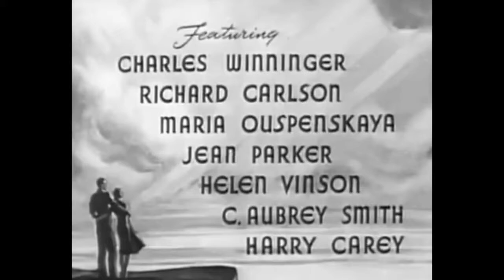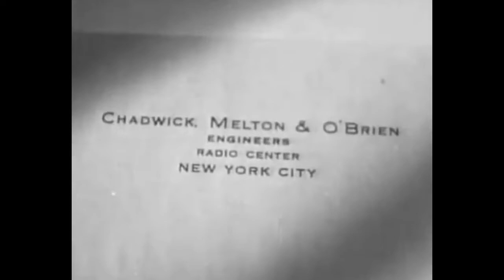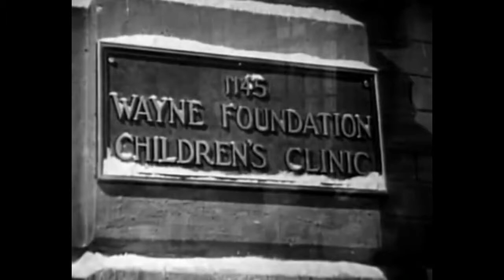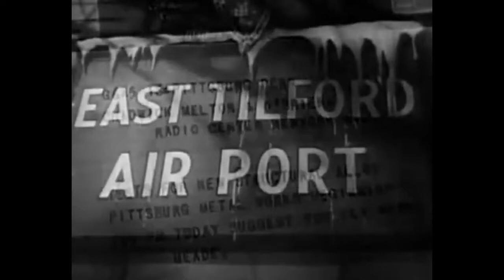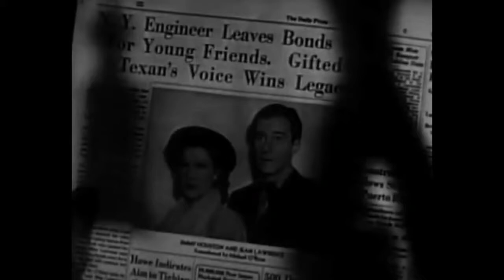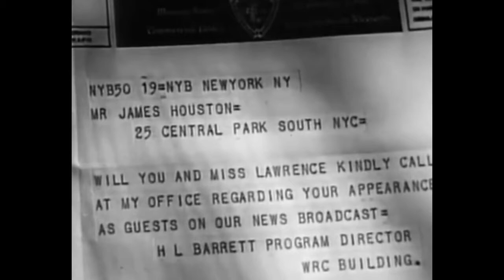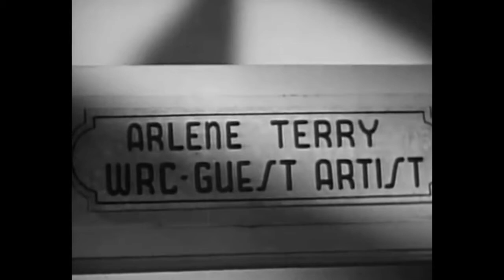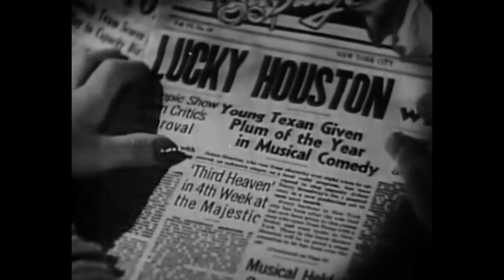Beyond Tommorow (1940) Christmas Full Movie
Engineers George Melton (Harry Carey) and Allan Chadwick (C. Aubrey Smith) work furiously to complete a design on time, even though it is Christmas Eve. Michael O'Brien (Charles Winninger), the third partner in the firm, arrives with presents for all and kindly lets their employees leave.[3] The three old men then go home to the mansion they share with Madame Tanya (Maria Ouspenskaya), an elderly countess dispossessed by the Russian Revolution, for a dinner with prestigious guests.

When the guests cancel at the last minute, George is convinced it is because of his dark past. To relieve George's black mood, Michael comes up with an idea to obtain new guests for dinner. Each man throws out a wallet containing $10 and his business card into the street. George's is found by Arlene Terry (Helen Vinson), who merely gives the money to her driver and discards the wallet. However, the other two are returned by more considerate people: Texas cowboy James Houston (Richard Carlson) and teacher Jean Lawrence (Jean Parker). They stay for dinner and soon become good friends with the three men and Madame Tanya. James and Jean also fall in love with each other, delighting the three men.

When the engineers have to travel to another city on business, Madame Tanya begs Michael to take the train rather than fly. He assures her it is perfectly safe, but Madame Tanya's premonition proves tragically correct when their aircraft crashes in a storm, killing all three. When James and Jean come to announce that they are engaged, they receive the bad news. The ghosts of the three men return home, where they are dimly sensed by Madame Tanya.

It turns out that Michael had bequeathed some bonds to the young couple so they could afford to marry. The story is picked up by the press, and as a result, James is invited to be a guest on a radio show. This is the opportunity he has been waiting for to showcase his wonderful singing voice. At the studio, James bumps into Arlene Terry, an established singing star. She wishes him well and is impressed by his performance. She had been wanting to replace her aging partner; she and her manager, Phil Hubert (Rod LaRocque), offer James a starring role in her new show. He accepts.

As James spends time with Arlene rehearsing, he becomes infatuated with her and neglects Jean, much to the distress of the ghosts, who are powerless to do anything. When Arlene's ex-husband bangs on her door, she has James leave by the back door, but not before persuading him to take a three-day break from work with her in the country.

George is summoned to leave the world. Michael begs him to repent before it is too late, but George refuses to be a hypocrite and walks away amid thunder and lightning into the darkness. Soon it is Allan's turn. His son David (William Bakewell) comes to take him to Heaven to be reunited with his wife. When Michael is called, he refuses to leave James, although a voice tells him each person is summoned only once and that he will be doomed to roam the Earth forever if he turns it down.

When Arlene leaves her apartment to meet James, her ex-husband is waiting. He needs her help to get back on his feet. However, she coldly brushes him off. When Arlene and James drive away, the jealous, estranged husband follows and shoots them when they stop for dinner. James dies on the operating table with his spirit greeted by Michael who then intercedes on his behalf, pleading with a "voice from above", for a second chance for the young man.[N 1] His wish is granted and James returns to life. Michael is reunited with a now-repentant George, and both are admitted into Heaven.